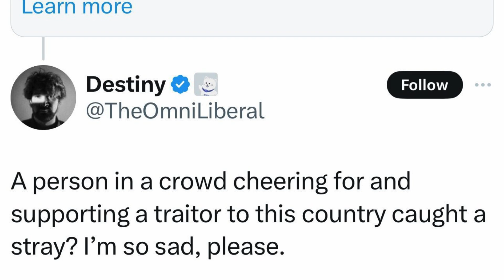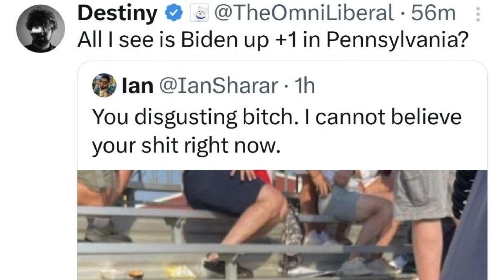Destiny’s channel anthem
Half shitpost half anthem video